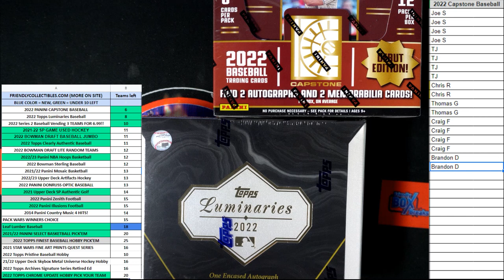Filler D for Luminaries Basball 22LUMINARIES108